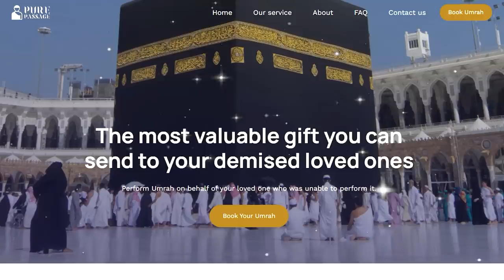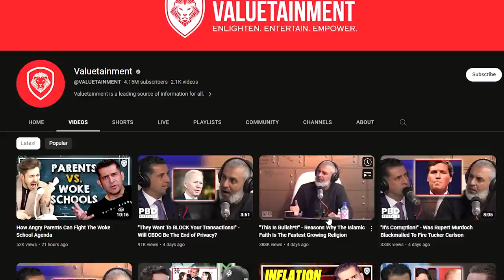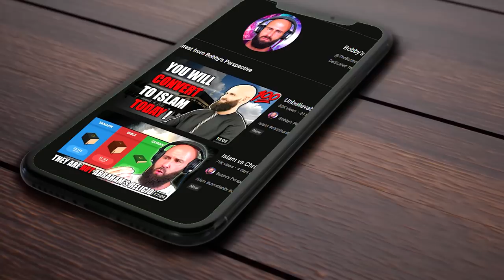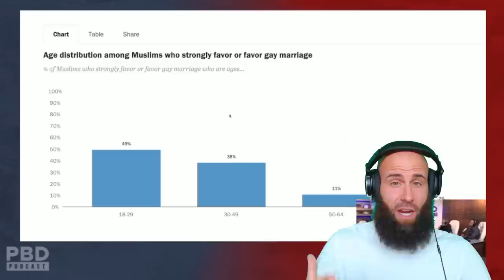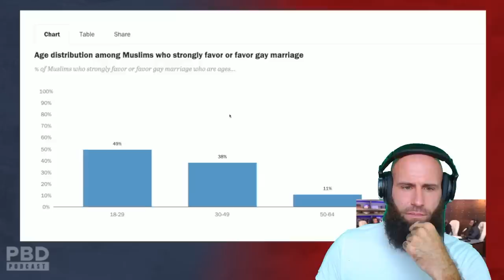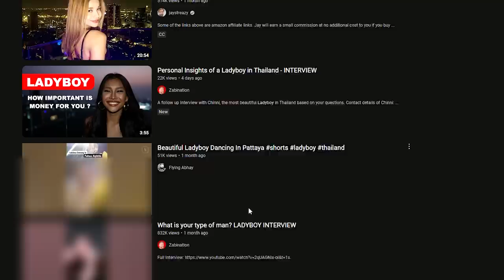Patrick Bet David, This Is BULLSH*T!!! (This is WHY)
God bless!